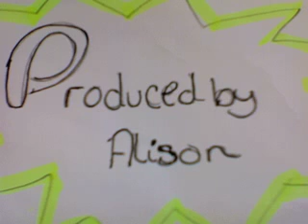Alison Murphy Seaside Animatic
Animatic Storyboard